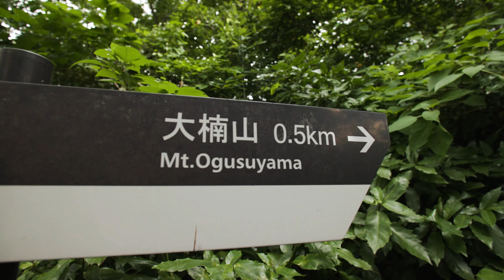【YKK×BLUETAG】 Field Support| Ogusuyama Mini Mountain Marathon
YKK has been supporting sporting events and athletes by collaborating with BLUETAG Inc.
Here is our video about Ogusuyama Mini Mountain Marathon, held on 10th July 2022.